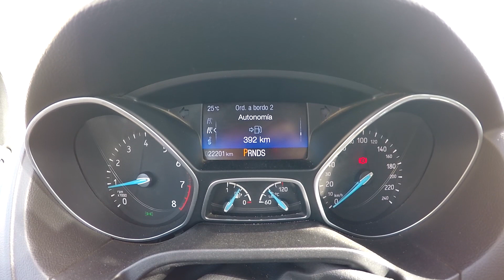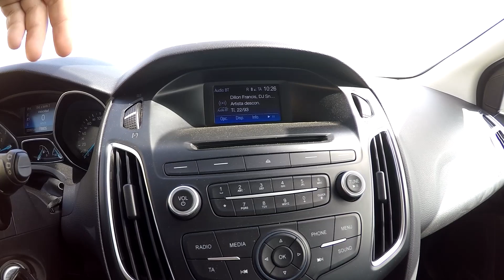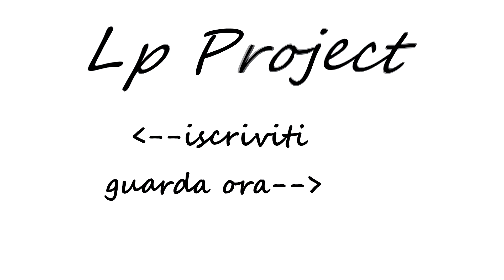Ford Focus Ecoboost Fuerteventura 2018 !